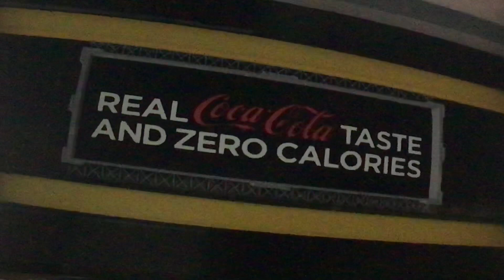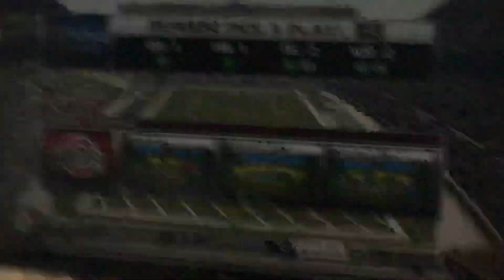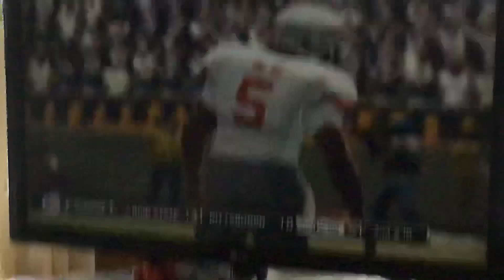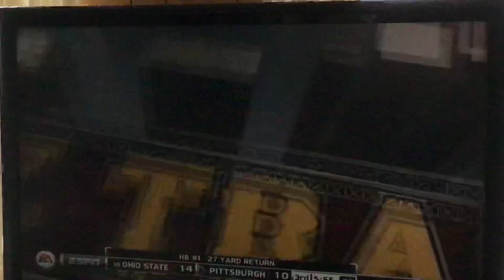Buckeyes VS. Panthers ( NCAA Football Game, Stopped early ) Good plays.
Camera shut off too early, if you are reading this you should not read yet. But they won very good game after they kicked onside kick got it got a touchdown then I threw it deep then caught it first down then threw deep pass interception then game over I wish camera didn’t shut off but good game hope you like it.      BYE.